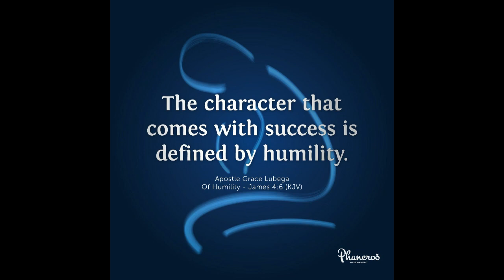The Humility Of The Spirit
Humility comes before honour because God honours humble spirits. Allow God to break you to the deepest places of humility, that you will live a life that fully reveals the Christ.

PRAYER: Loving father, I thank you for this Word. I am instructed in this pattern of access to deeper realms in you. My spirit is yielded to your great working as you demonstrate Christ through me. I reveal Christ in all that I do and say, to the glory of your name. Amen!